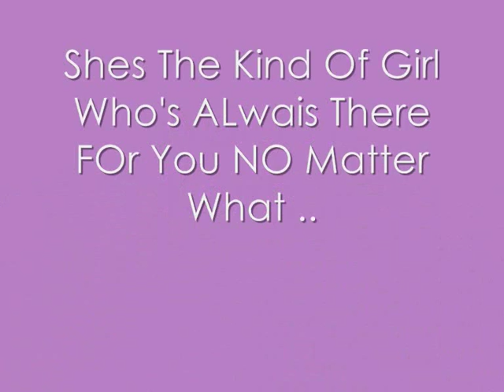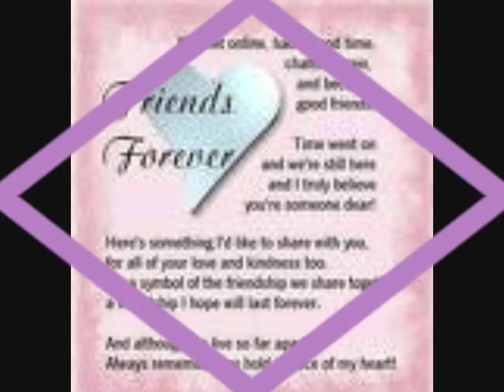melanie higgins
shes sooo sndd